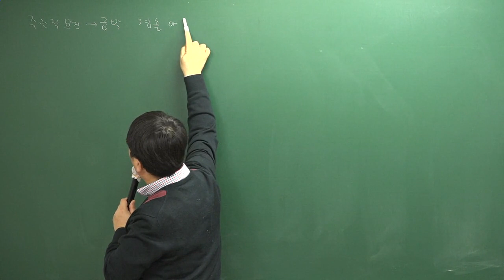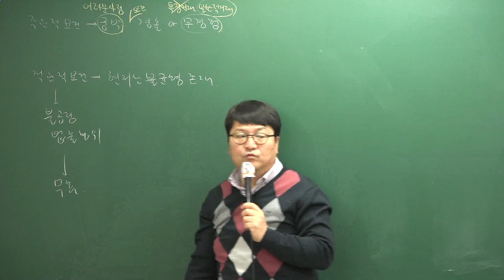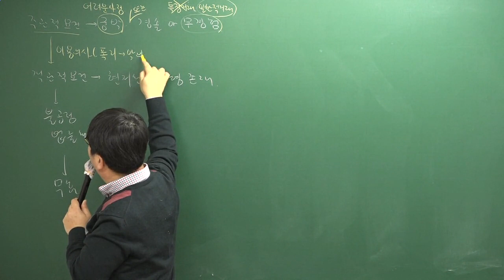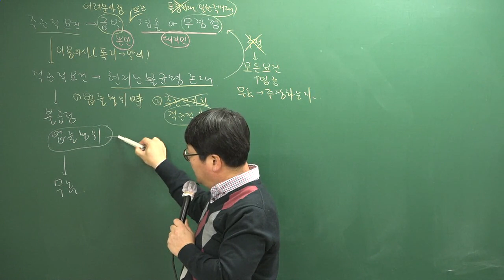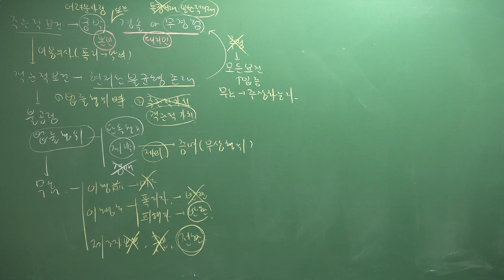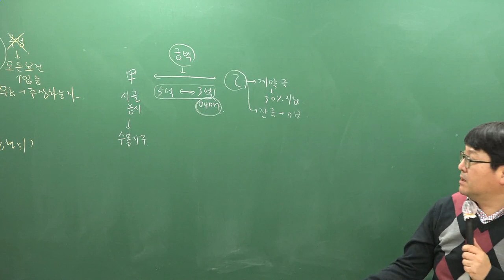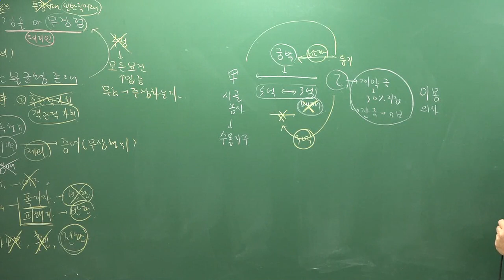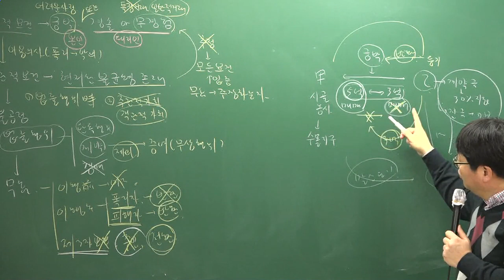[주전무] 2019년 주택관리사 민법 심화이론과정 2-13